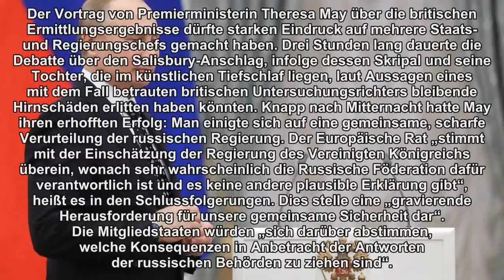Eiszeit zwischen EU und Kreml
Mehrere Unionsstaaten weisen wegen des Giftanschlags von Salisbury russische Diplomaten aus. Kanzler Kurz will stattdessen "Dialogkanäle" aufrechterhalten.